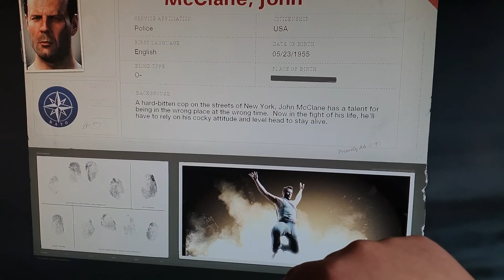John McClane Die Hard in WARZONE and Cold War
80s action star played by Bruce Willis John McClane in Die Hard! So who is HYPED?

My Links

Twitter 🐦 @TomOriginsYT